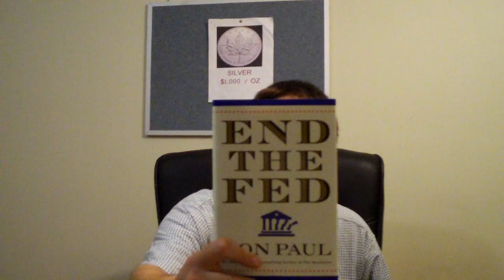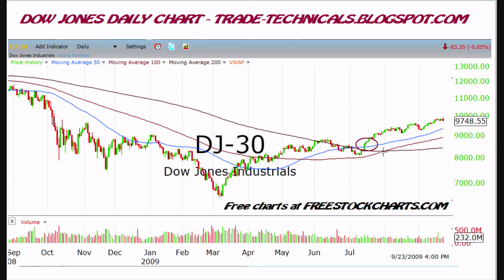Economic Update (September 23, 2009) End The Fed - Ron Paul - Stock Market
Economic Collapse Update

BULLORBEARREPORT Channel - This guy is awesome with stocks, commodities, metals with a very good knowledge of technicals and fundamentals.  I would like to see this go higher as he has a lot of posts and solid information.  Therefore, he is a hidden gem vlogger

END THE FED BOOK REVIEW FROM AMAZON

FreeStockCharts
Free charts to help those looking to improve in technical analysis.  Many of the charts with live tracking.  You will not get anything close to this for free.

Great Article on the dollar collapse by Larry Edelson which explains the reasoning to the United States losing out on itself as the #1 global currency